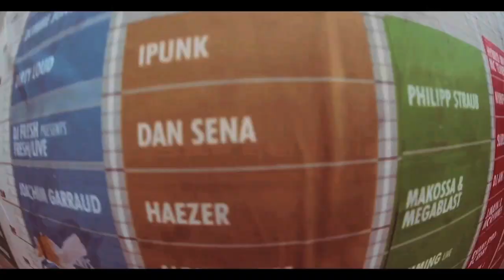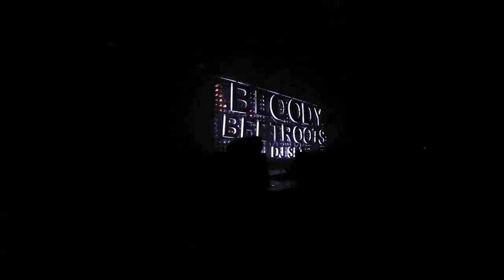Dim Mak in Europe Part 1 - Austria / Beatpatrol 2012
Watch our latest video as Dim Mak takes you behind the scenes for the 2012 Beatpatrol Festival. Our stage at the Austrian festival had an amazing line up with performances from Steve Aoki, Autoerotique, Tommy Trash, Clockwork, Mustard Pimp (Live), PeaceTreaty, Dan Sena, Jidax, Haezer, and iPunk.

For Dim Mak, community comes first.

Since the label's inception in 1996, Dim Mak has thrived on a commitment to preserving a boundless, forward-thinking music community. Dim Mak is a lifestyle brand encompassing records, events and apparel. All the while, tapping into the vast community of artists that influence modern music culture to bring them altogether to stages worldwide.